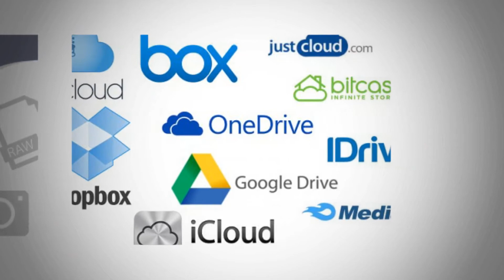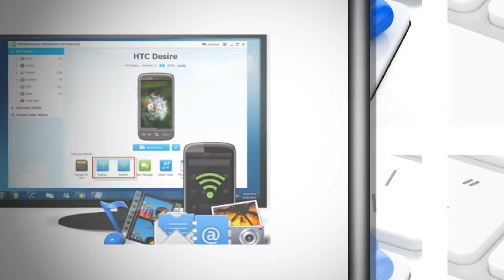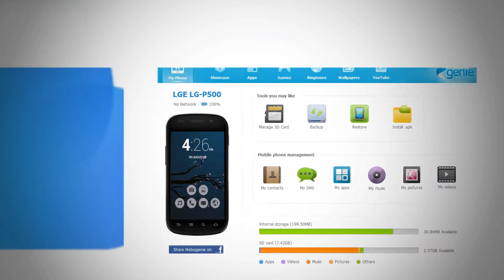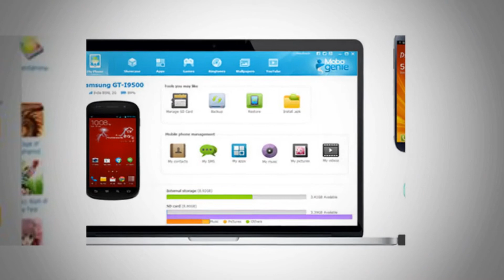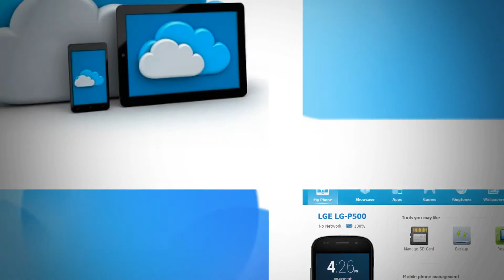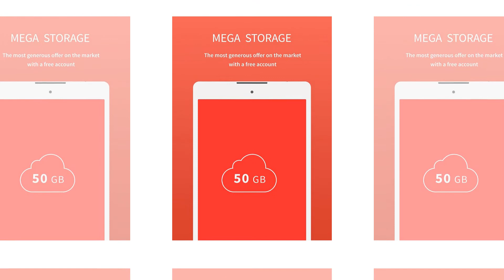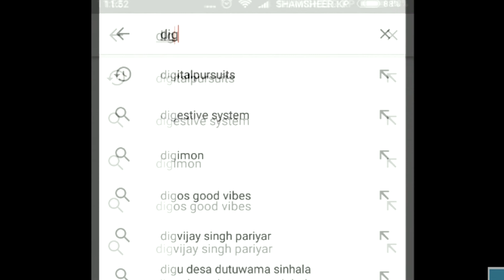How to back up and restore your Android phone or Apple iphone with cloud storage and pc suite